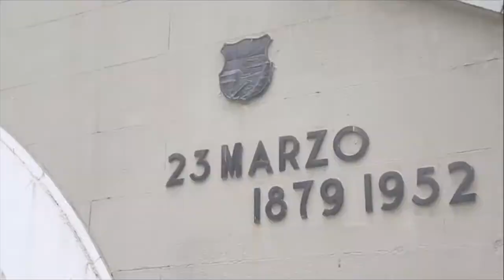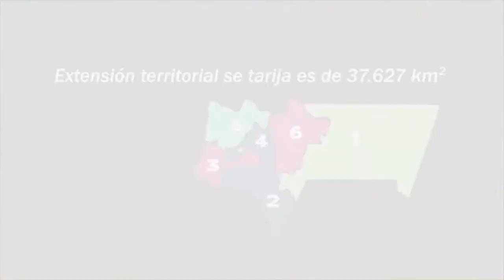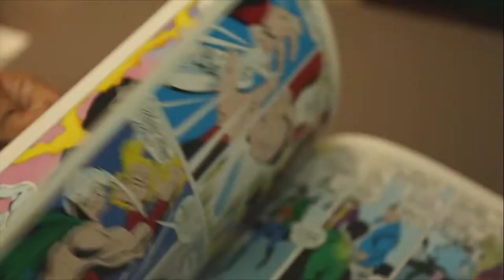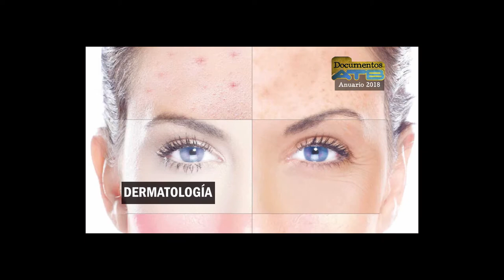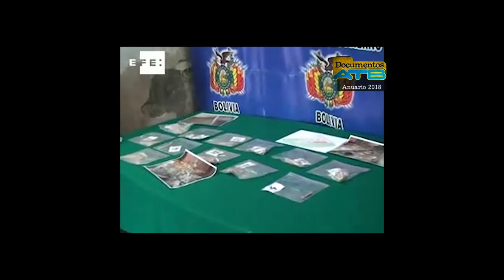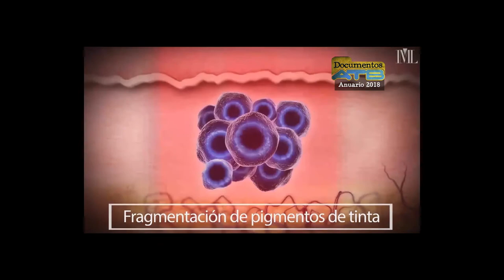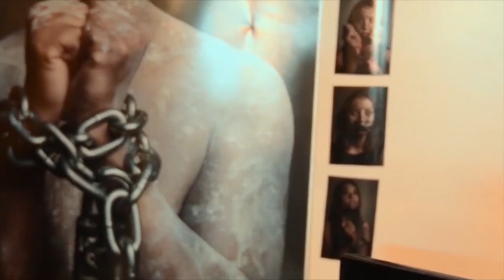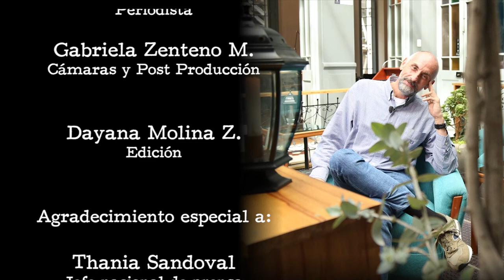Equipo de Documentos ATB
¿Quiénes forman parte del equipo de DocumentosATB?
Nuestras motivaciones, experiencias y expectativas
¿Por qué hacemos periodismo desde el periodismo?

LA HORA DEL INVENTARIO
Lo mejor de la tercera temporada